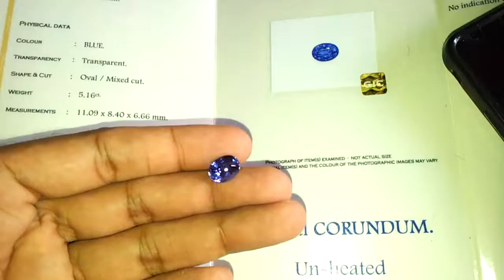5ct Natural Blue Sapphire Ceylon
5 carats Natural Sri Lankan Blue Sapphire with GIC certificate

Gemstone: Blue Sapphire
Origin: Sri Lanka
Type: Natural / Unheated & Untreated
Carat Weight: 5 carat
Colour: Blue
Clarity: Clean VVS
Cut: Oval
Certificate: GIC Detailed Cert

Chemical Formula: Al2O3
Crystal System: Trigonal
MOH Hardness: 9
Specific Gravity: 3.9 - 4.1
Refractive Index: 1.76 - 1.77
Optical Character: Uniaxial / Anisotropic / Doubly Refractive
Pleochroism: Dichroic

Sam Gems & Jewellery
Colombo Gold Center, Colombo 11. Sri Lanka.
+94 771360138 / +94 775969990 (Whatsapp / Viber / WeChat)